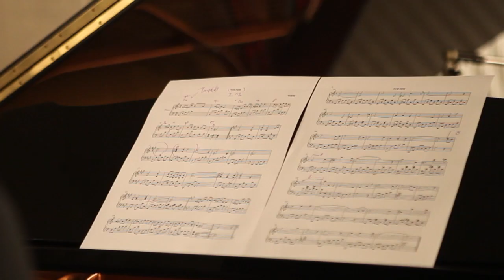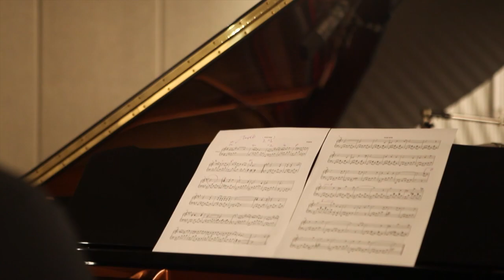There I Stand - Piano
There I Stand (그곳에 섬)
Infinity Music Production

Producer: Byung Hee Park, Dae Hyun Kim
Music Composer: Byung Hee Park
Video Director: Tiffany Suh
Pianists: Sooah Kim, Kie Wouk Lim